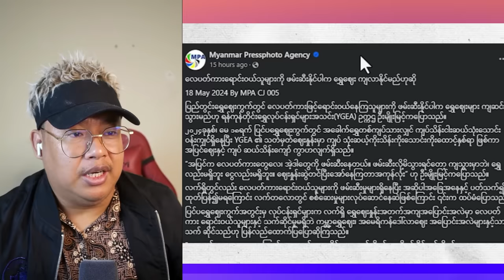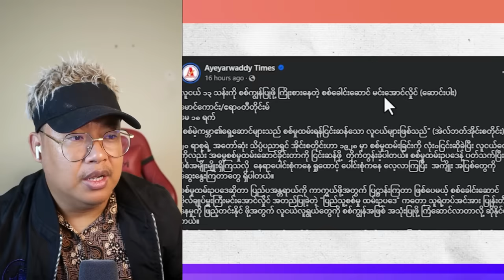မေလ (၁၉) ရက်နေ့လည်ခင်းသတင်းကောင်းများ